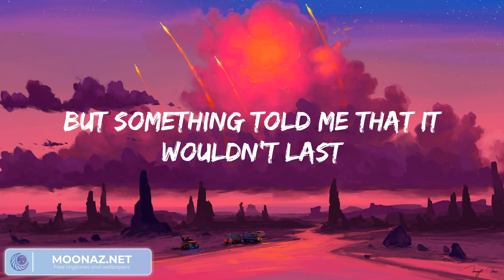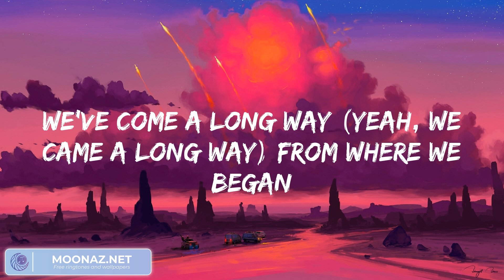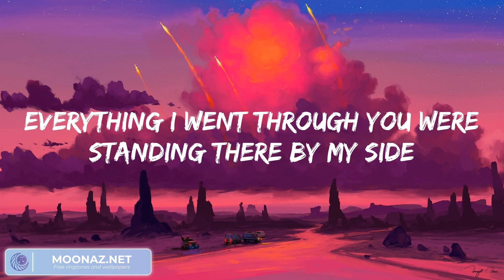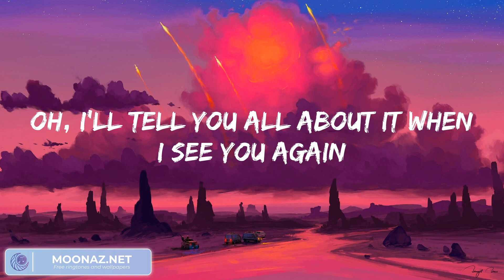Wiz Khalifa, Charlie Puth See You Again, (Lyrics) Sia Unstoppable... Mix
Lyrics:
Uh
Wooooh-oh-oh-oh-oh-oh
Yeah
Yeah (Yeah)
Wooooh-oh-oh-oh-oh-oh (Yo)